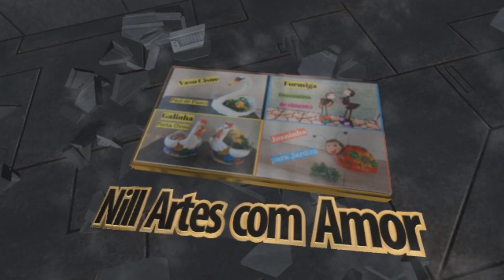VASO OU FRUTEIRA DE CIMENTO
Olá pessoal.
Vamos de mais um passo a passo. Resolvi fazer um vaso mas que também serve como fruteira de mesa, e eu usei pouquíssimas coisas.
Os materiais usados foi: cimento, areia, arame, pedaço de isopor, bacia de plástico, tinta pva e artesanato.
Receita da massa: (farofada - 900 g de cimento, 900 g de areia) (modelar - 250 g de cimento, 250 g de areia, ambos peneirados).